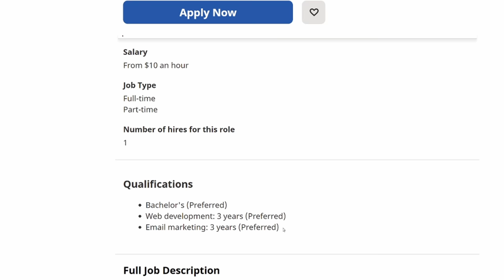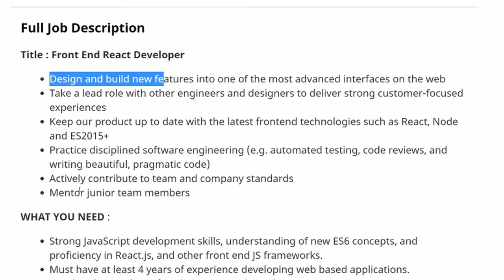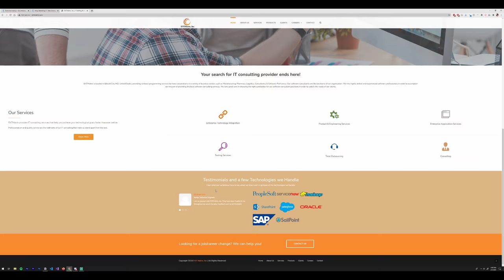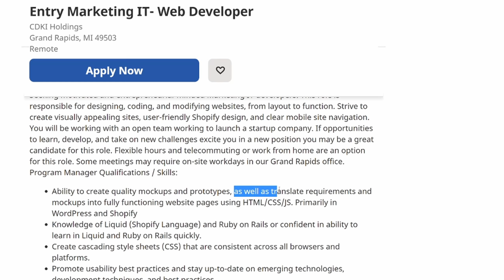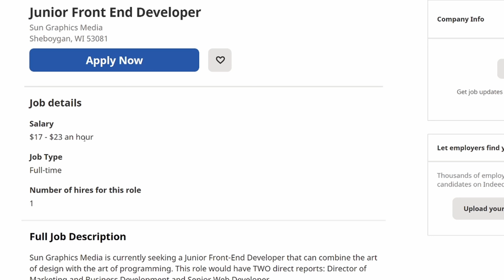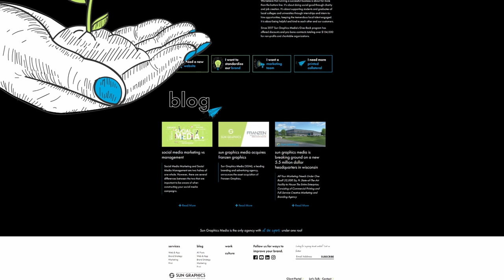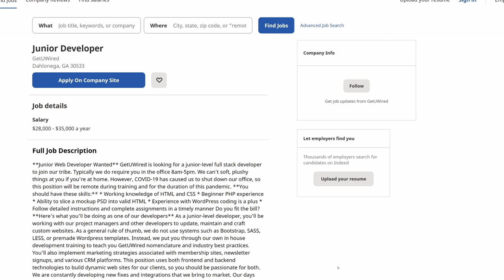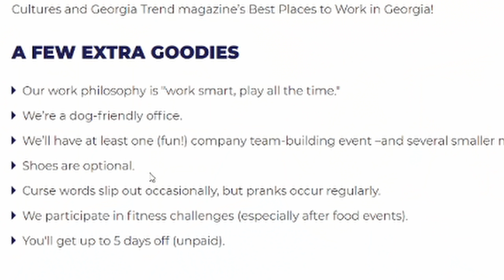PIZZA DRIVERS BEING PAID MORE THAN DEV JOBS NOW